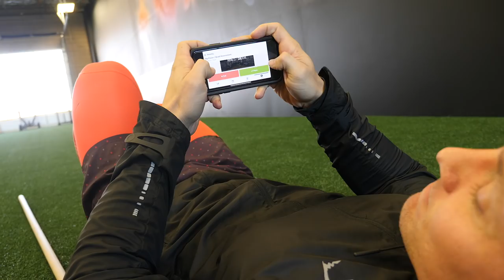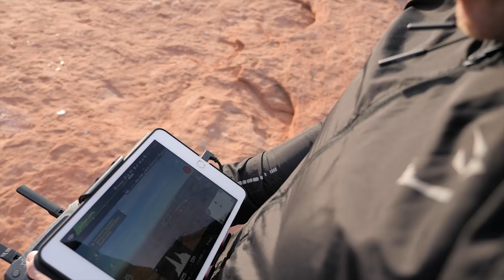My BIGGEST Regret